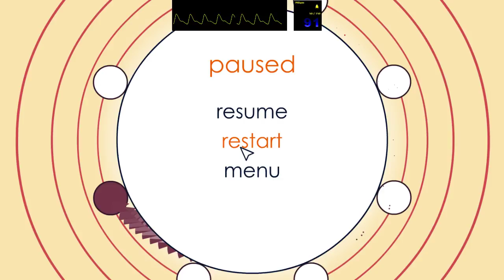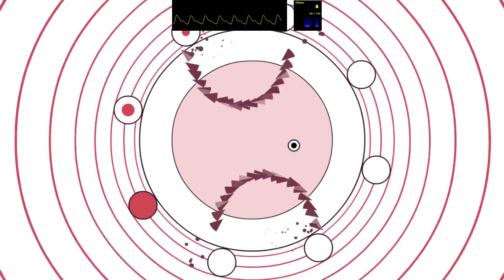Soundodger - Lost Age (Austin Wintory) w/heart rate monitor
The one song that is like this. Most of the time they are chip tunes, some good ones, some not so good ones especially when they get too thumpy for my ears. Many songs repeat on higher difficulties, but this one hasn't and on 3 stars it is far too easy. The songs I have generated manually through random generation (reason why I bought it) so far aren't anywhere near as captivatingly as the custom designed ones. They just feel singular random, not moving in patterns like the predesigned ones do.